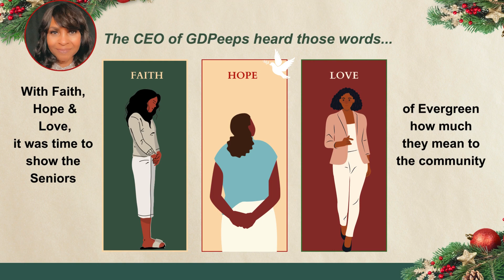Good Deeds People Event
June Rochelle, CEO of Good Deeds People, highlights from the GDPeeps Christmas Event at Evergreen 2023.